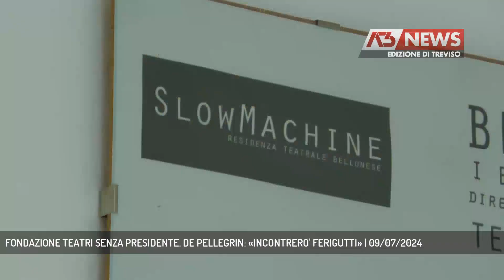FONDAZIONE TEATRI SENZA PRESIDENTE. DE PELLEGRIN: «INCONTRERO' FERIGUTTI» | 09/07/2024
A3 NEWS Treviso 09/07/2024 - BELLUNO - Massimo Ferigutti ha lasciato l'incarico di presidente della Fondazione Teatri delle Dolomiti. La tensione con Palazzo Rosso che si respirava sin dall'avvio del nuovo corso della Fondazione si è concretizzata con una comunicazione che pare irrevocabile. Per il sindaco Oscar De Pellegrin: "Un fulmine a ciel sereno".   || Massimo Ferigutti ha lasciato l'incarico di presidente della Fondazione Teatri delle Dolomiti; motivi personali l'avrebbero costretto a presentare al sindaco le sue dimissioni all'apparenza irrevocabili. Sorpresa? Terremoto? Secondo voci di corridoio, peraltro note sin dal momento della nomina poco più di un anno fa, clima e rapporti personali con Palazzo Rosso non erano tutti rose e fiori. Già lo scorso settembre c'era stato un susseguirsi di mormorii sulle presunte dimissioni di Ferigutti di cui è sempre stata nota la richiesta di un compenso per il ruolo di direttore artistico della Fondazione, pur se lo statuto non contempla elargizioni ai componenti del consiglio di gestione. Se il refrain è rimasto lo stesso c'è da scommetterci che neppure il colloquio che il sindaco De Pellegrin intende fare vis a vis con Ferigutti andrà a buon fine. Un capitolo chiuso?Dopo l'incontro con il presidente dimissionario, il sindaco sarà tenuto a condividere le sue riflessioni con la giunta. Poi si vedrà. Tensioni c'erano anche con i tre soggetti residenti, Circolo cultura e stampa, Slow Machine e Tib Teatri, soprattutto per le risorse destinate dalla Fondazione alle rispettive stagioni teatrali. Lo scorso anno, in polemica, Slow Machine aveva ringraziato cancellando i suoi progetti; oggi la richiesta è quella di rivedere lo statuto della Fondazione con un presidente di nomina pubblica e un direttore artistico esterno scelto attraverso un bando. - Intervistati OSCAR DE PELLEGRIN (SINDACO DI BELLUNO) (Servizio di Tiziana Bolognani) - Segui Antenna Tre anche sul digitale terrestre! Visita il sito